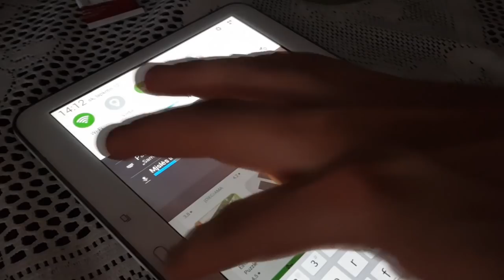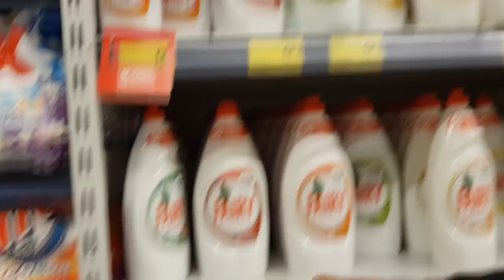Erziname Kates!?? Draudžiami Dalykai??! Ką?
Ahhhhhhh. Diena buvo nebloga, bet va kad nefilmavome :) o tai nėra gerai, reikia keistis blem. iki ryt:)

"GYGJTYT"